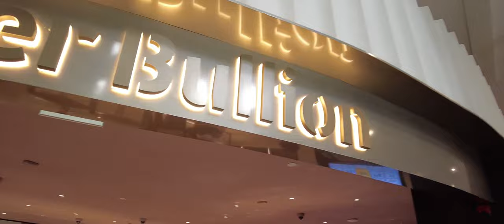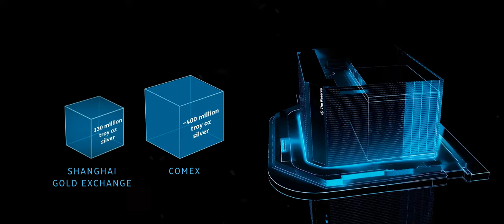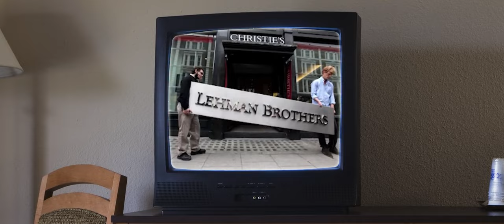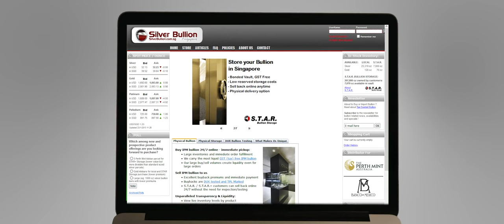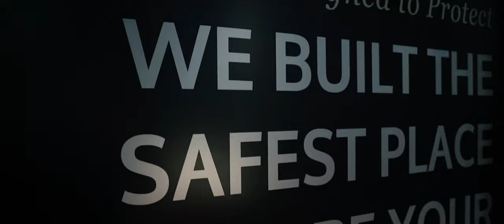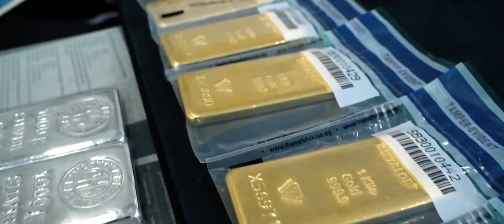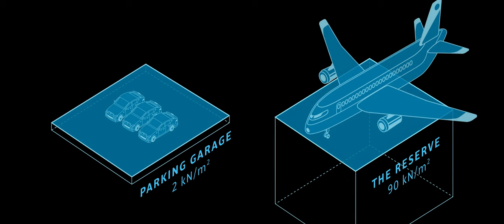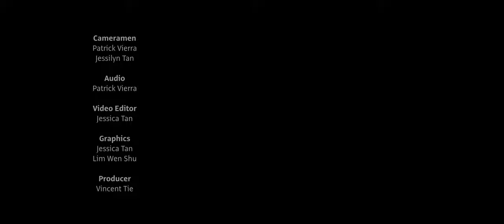Ep 1: Building the World's Highest Capacity Precious Metals Vault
Building the World's Highest Capacity Vault is a video series chronicling the journeys of the people behind the construction of The Reserve.

Slated for completion in 2023, The Reserve is a state-of-art mega vault to be built by Silver Bullion in Singapore. While most vaults are built to store gold, the bulk of The Reserve’s 15,000 metric ton capacity is designed for silver and similarly priced rare industrial metals. This incredible facility will also have 15 UL-class 2 vaults to store up to 500 tons of gold.